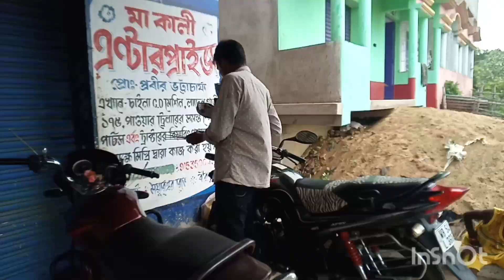বিশ্বকর্মা পূজোতে আমরা সবাই bengali vlog